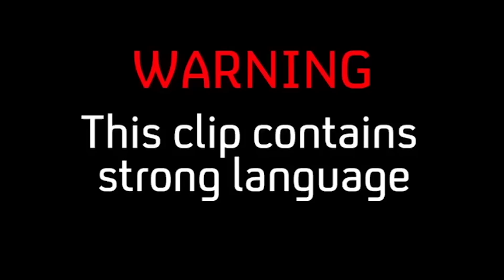Sean Lock's Mermaid Simon Cowell Sand Sculpture | 8 Out Of 10 Cats Does Countdown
Sean Lock creates Simon Cowell and Oprah Winfrey sand sculptures, and Roisin Conaty finds a new way to motivate herself.